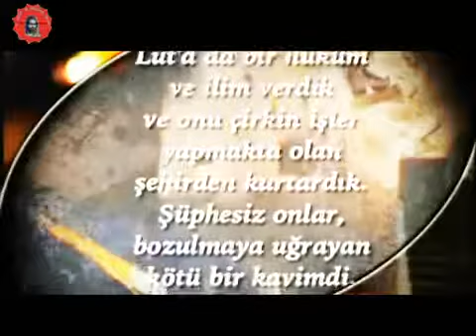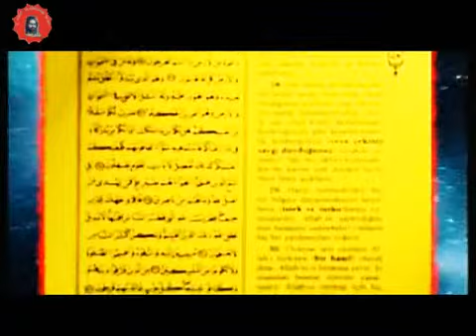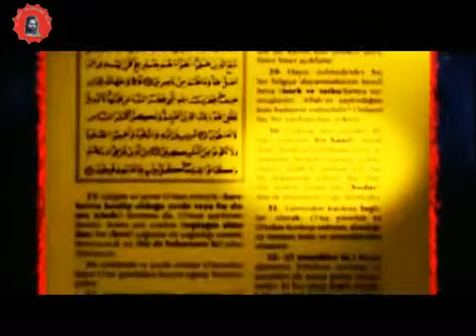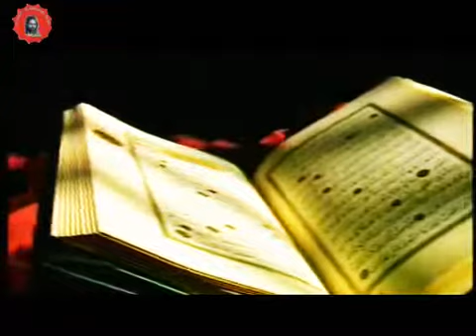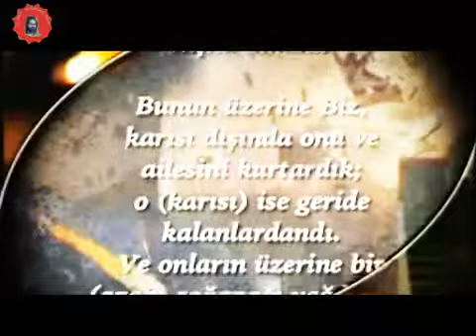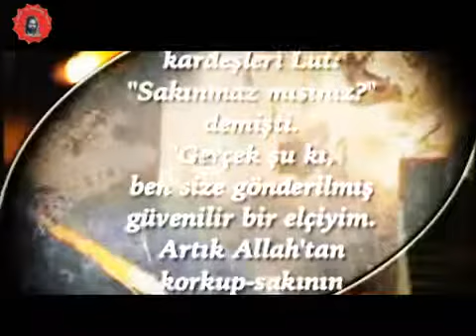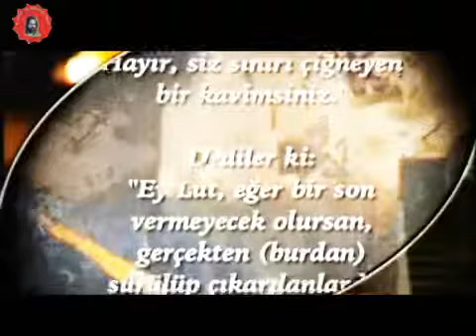Lut Aleyhisselam 1/4